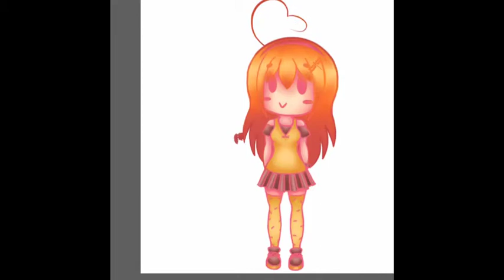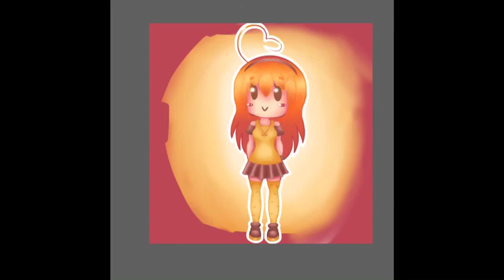Adorable Chibi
Well this took up my whole day...
I hope you guys enjoy this and if you have any suggestions (the very few of you that there is XD) please feel free to leave it in a comment below
I prefer to stay original but every now and then fan art can be fun

Art program :  Sketchbook Pro
Editing program: iMovie